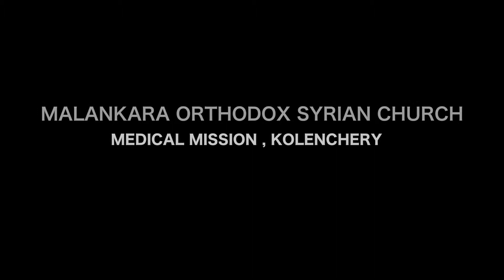Vicharadharakal/വിചാരധാരകൾ Episode 14 ASHNAMOL V.S.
നോമ്പിന്റെ ദിനങ്ങളിൽ നന്മയുടെ കൂട്ടായി തിരുവെഴുത്തുകളിലൂടെ, അനുഭവങ്ങളിലൂടെ, പഠനങ്ങളിലൂടെ ഒരു സഹയാത്രികൻ
The Season of Lent -DAY 14
 ASHNAMOL V.S.